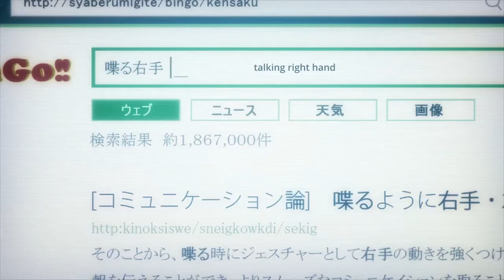Parasyte: A Tribute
After writing a little song for Parasyte, I decided to pair it up with a video.
WARNING: MAJOR SPOILERS